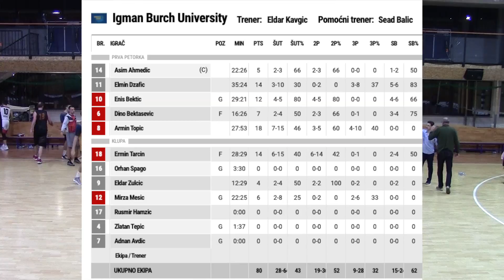KK GEN Sarajevo - KK Igman Burch- A1 Liga KSBIH Kolo 1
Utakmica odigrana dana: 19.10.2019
Dvorana: R Sport Centar Jezero